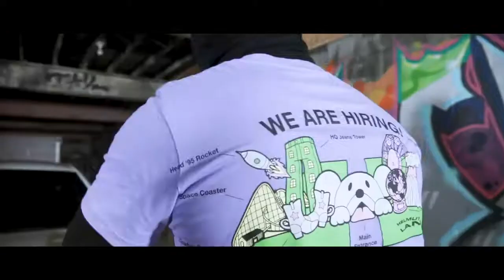Dredo x RedDotG -After Hours (Official Music Video)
Dredo & ReddotG- “After Hours”- (Official Music Video)-Hip Hop Music